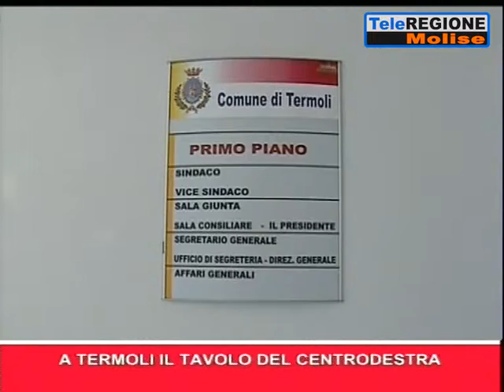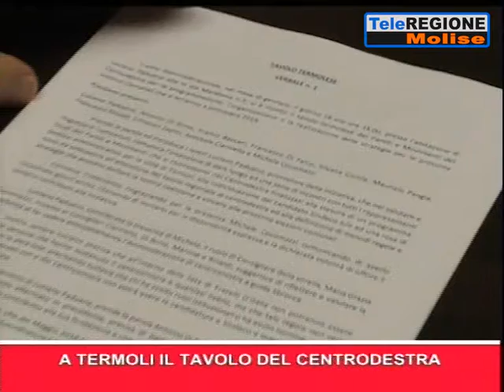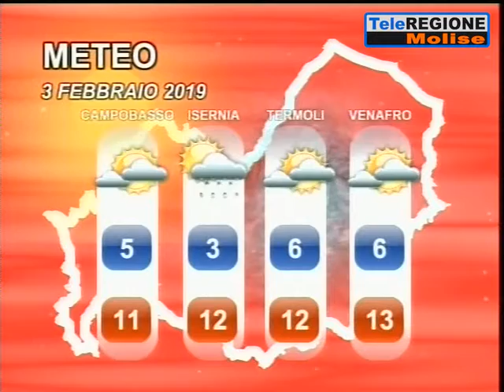Telegiornale ore 14.00 - 02/02/2019